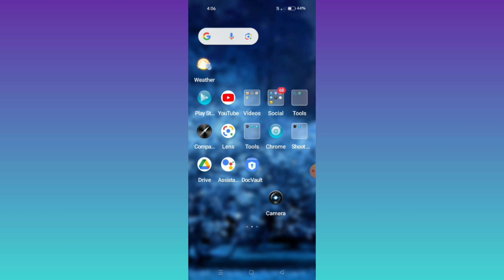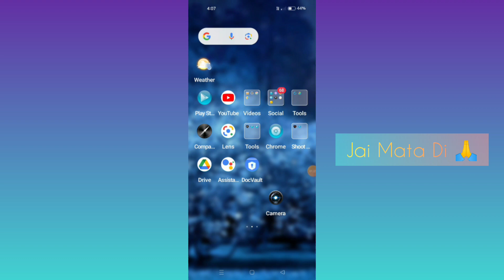Realme 11 Pro 5G || How To Use Full Screen Display